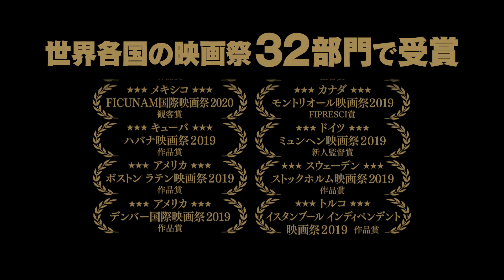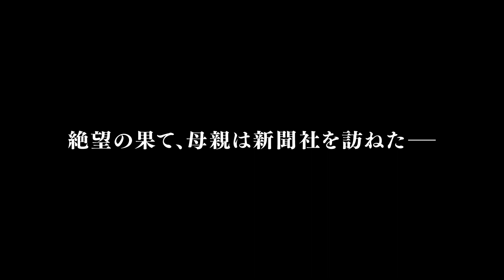一度も我が子を抱くことなく奪い去られた衝撃の実話／映画『名もなき歌』監督コメント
ペルー在住のメリーナ・レオン監督から日本の観客に向けてのビデオメッセージが到着！カンヌ国際映画祭2019:監督週間出品、アカデミー賞2020:国際映画賞・ペルー代表『名もなき歌』。

1988年、政情不安に揺れる南米ペルー。貧しい生活を送る先住民の女性、20才のヘオルヒナは、妊婦に無償医療を提供する財団の存在を知り、首都リマの小さなクリニックを受診する。数日後、陣痛が始まり、再度クリニックを訪れたへオルヒナは、無事女児を出産。

しかし、その手に一度も我が子を抱くこともなく院外へ閉め出され、赤ん坊は何者かに奪い去られてしまう。夫と共に警察や裁判所に訴え出るが、有権者番号を持たない夫婦は取り合ってもらえない。新聞社に押しかけ、泣きながら窮状を訴えるヘオルヒナから事情を聞いた記者ペドロは、事件を追って、権力の背後に見え隠れする国際的な乳児売買組織の闇へと足を踏み入れるが―。

ペルー出身の女性監督、メリーナ・レオンの長編デビュー作となったこの作品は、かつて新聞記者だったメリーナの父が追った、実際に起きた事件に基づいて作られた。2019年カンヌ映画祭・監督週間で注目を集め、以来世界十数ヶ国の映画祭において作品賞他32部門で受賞。2020年アカデミー賞・国際長編映画部門ではペルー代表に選ばれ、ノミネートは逸したものの、その抑制を利かせた演出スタイル、モノクロ×スタンダードの画面に際立つヴィジュアル・センスは、新たな才能の誕生を実感させる。

赤ん坊を奪われた母親の悲哀と絶望、そして、孤独な新聞記者が内に秘めた苦悩と使命感を描いたこの作品は、貧困と格差、人身売買、⺠族差別とジェンダー差別、全体主義とテロリズムといった社会問題をも浮き彫りにし、それらが今の時代においても何ら変わっていないことを静かに提示してみせた野心作だ。
『名もなき歌』は2021年7月31日公開

■［動画］赤ん坊を奪われた母親の悲哀と絶望、実話に基づく物語／映画『名もなき歌』予告編
■［動画］ペネロペ・クルスが娘を誘拐された母親を演じるサスペンス／映画『誰もがそれを知っている』日本版予告編
■［動画］消えた少年と空白の時間、傑作スパニッシュ・スリラー／映画『ボーイ・ミッシング』予告編